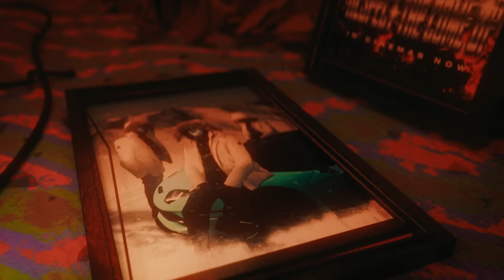MEEKZ - MINI ME'S (OFFICIAL VIDEO)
Pre-order my new mixtape 'TRU'. CD's, Cassettes, Vinyl & merch bundles